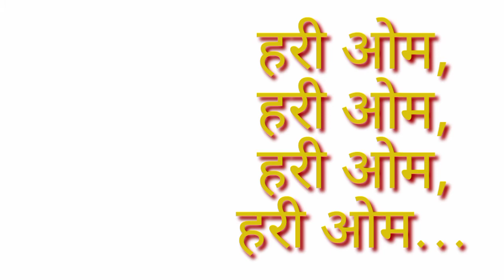baijubawra hari om . Navas yousef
film Baiju bawra
singer Mohammed Rafi Sahab
musician Naushad Ali